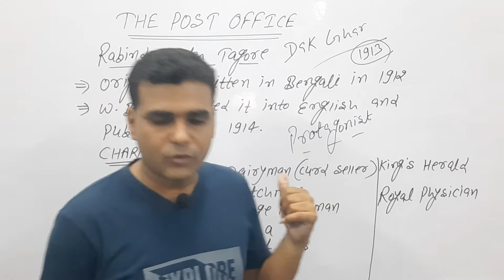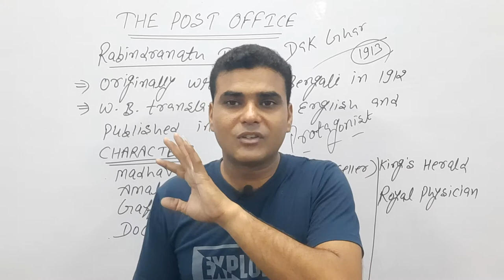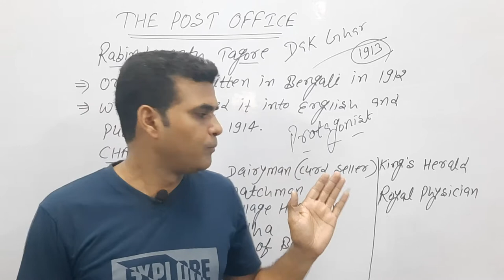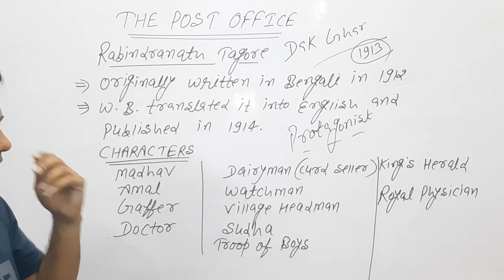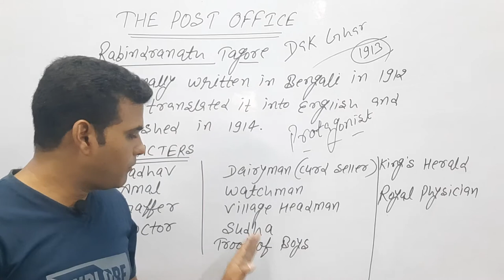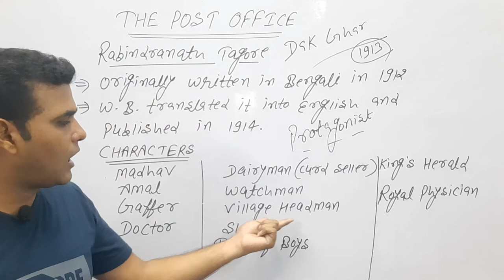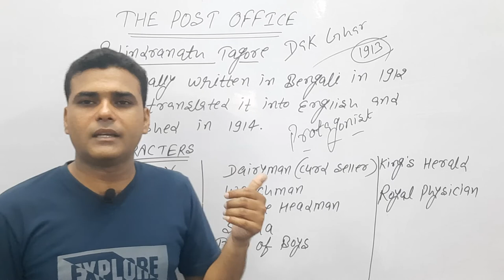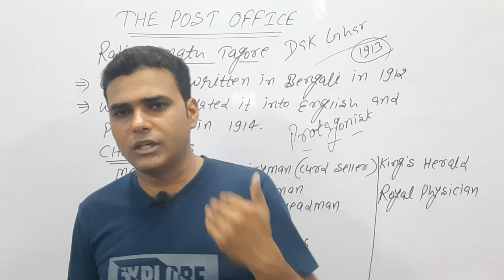The Post Office by Rabindranath Tagore in Hindi Part - 2